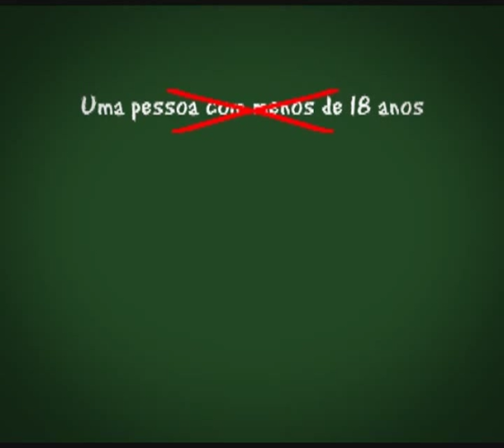Prof. Toguinha - inimputável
Veja o que significa inimputável